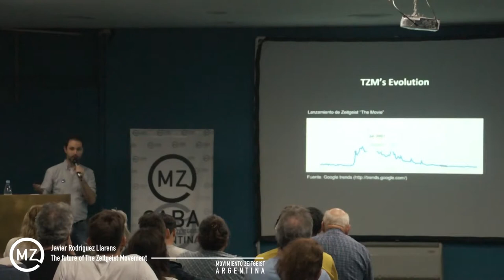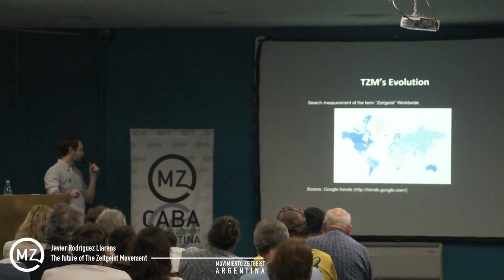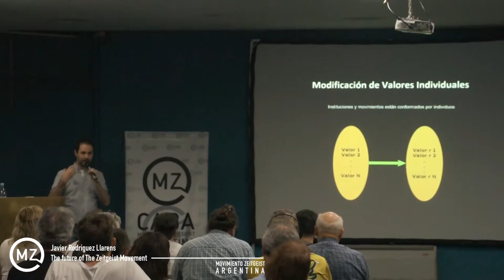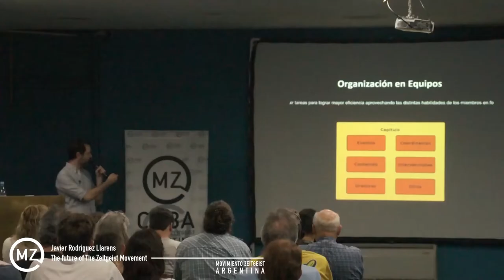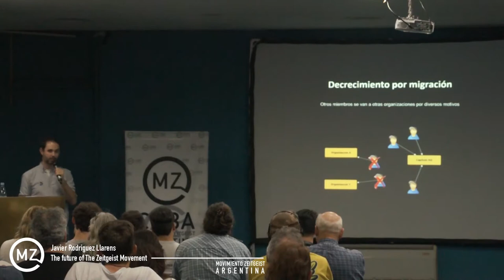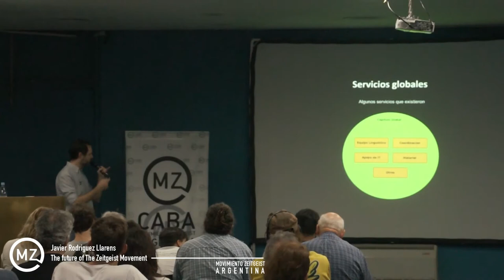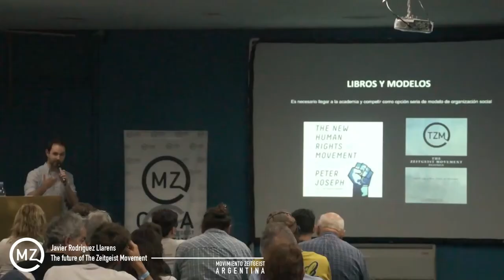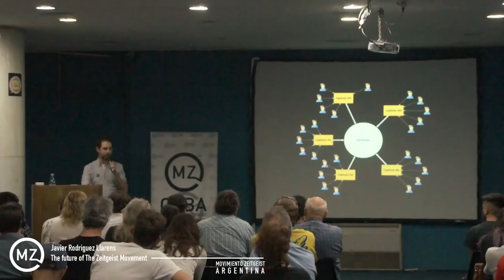The future of the Zeitgeist Movement - Zday2019 - Eng. Javier E. Rodriguez Llarens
Eng. Javier E. Rodriguez Llarens is a Computer Engineer, he is studying Specialization in Control Systems. Founding member of the Argentina chapter of the Zeitgeist Movement and participant as organizer and speaker in 9 ZDays.
He currently works in Process Reengineering in the General Directorate of Customs.